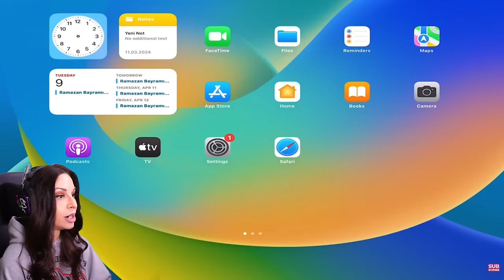Vale World Record! 52 KILLS! Solo Squad!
@VALEPUBG has broken his own kill record! Last time we covered Vale getting 51 Solo squad kills, you can find that video .

حسن علو
wargoddess9021
Kerem özkan
Banks
محܔمد⑤①⑤الادلܔبي